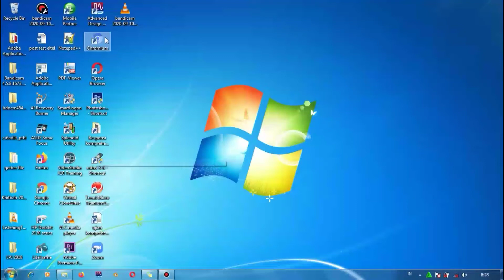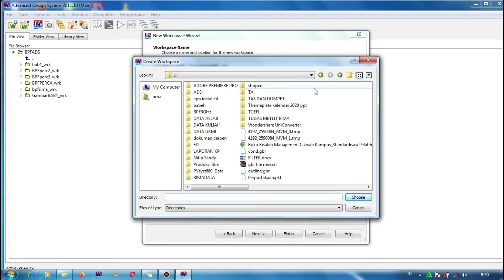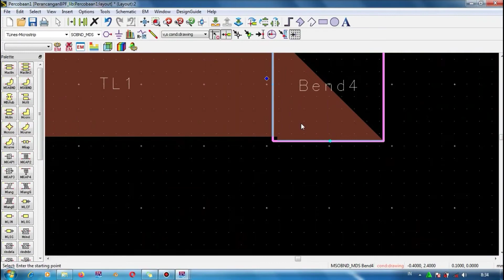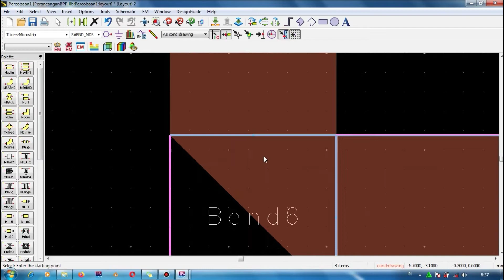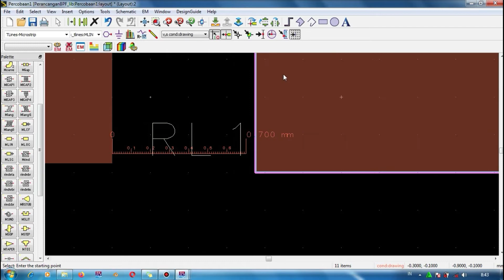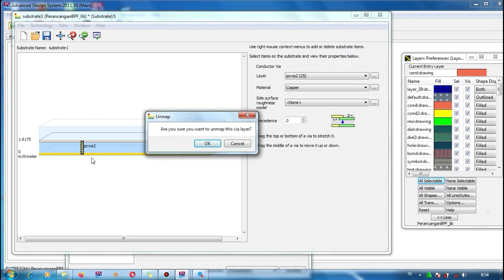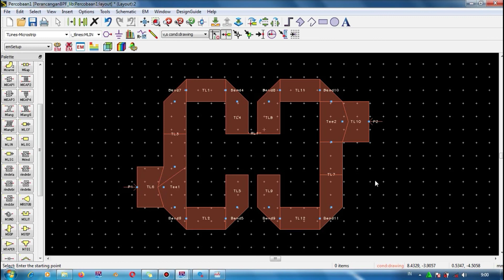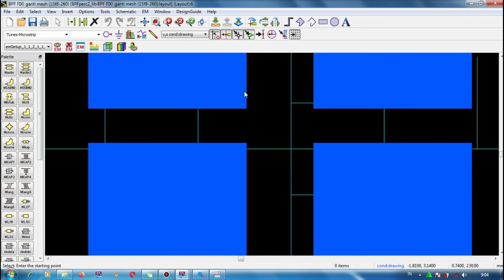Pembuatan BPF menggunakan ADS software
Video ini memaparkan car membuat filter pada software menggunakan patch square open-loop

Karya oleh : Rima Annisa M (Lulusan Elektro UNJANI 2020)